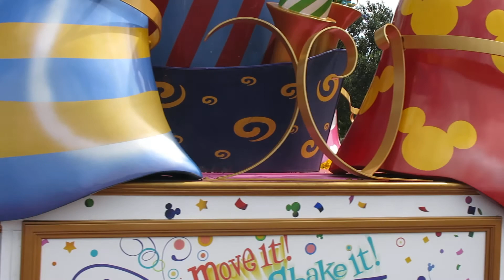Walt Disney World Magic Kingdom Parade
A parade at Walt Disney World's Magic Kingdom.